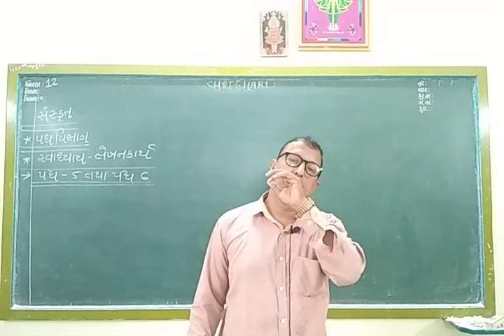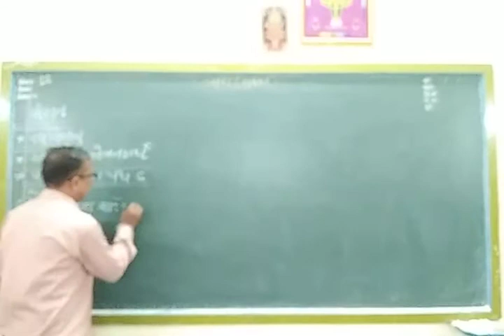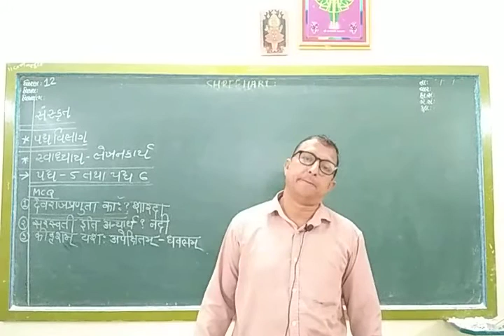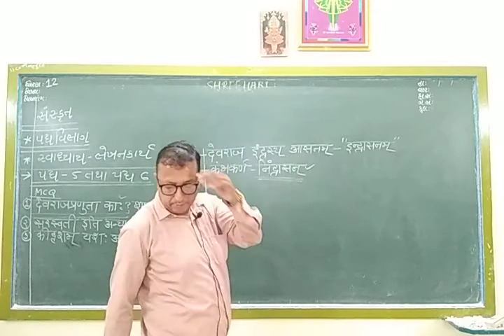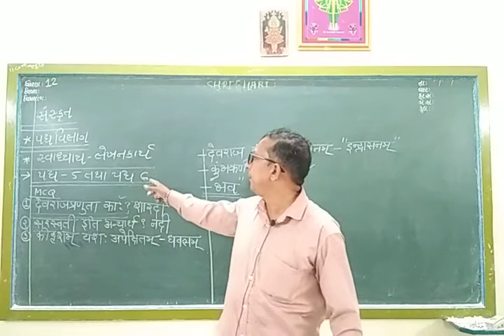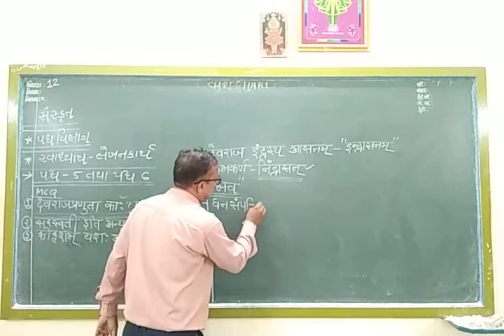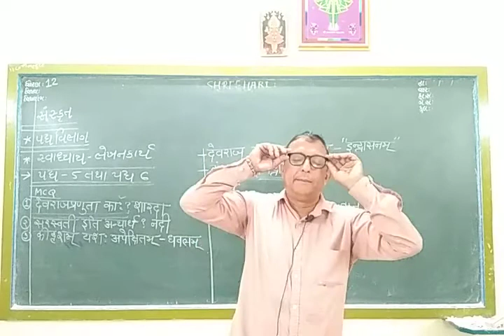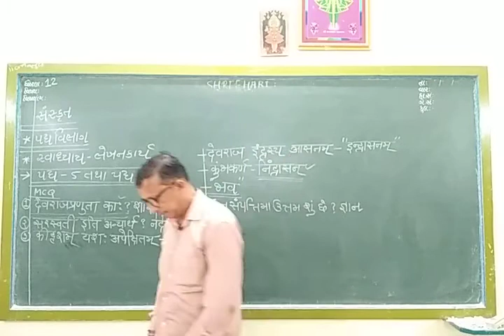STD 12 Sanskrit Science Ch-6 Part 3